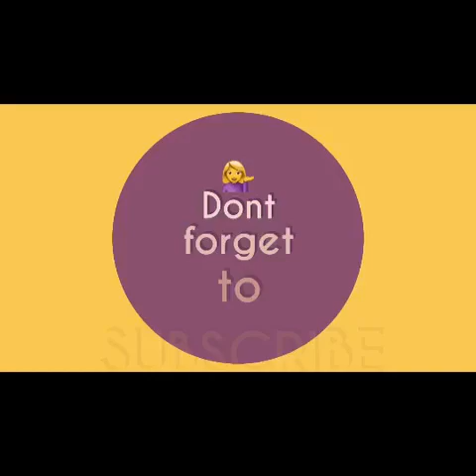METRO MANILA ECQ (ENHANCED COMMUNITY QUARANTINE) 💁STAY AT HOME NA BUONG METRO MANILA